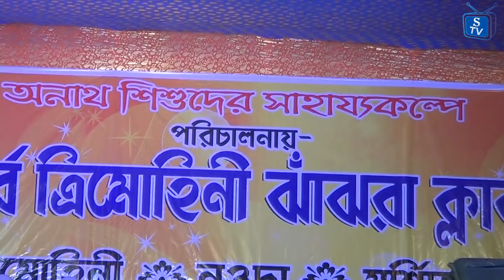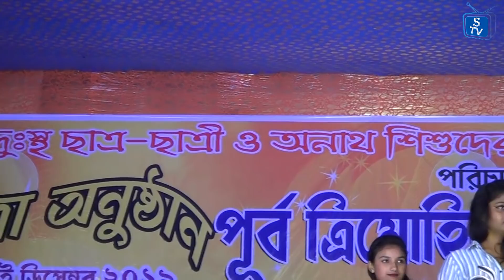Mojiborer Comedy || মজিবরের দম ফাটানো হাসির কৌতুক || Stage Live Stage Perfomance || Stage program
মজিবরের দম ফাটানো হাসির কৌতুক
Part-05
Mojiborer Comedy
Mojiborer Natok
Stage Live Stage Perfomance
Stage program
মজিবর বাংলাদেশের
বাংলাদেশের মজিবর মুর্শিদাবাদ
Mojiborer Funny Stage Perfomance
Mojiboer Sera Comedy
Trimohini Bichitra Anushthaner Monch Kapalo Mojibor
Bangladesher Comedian Mojibor Khola Monche Murshidabad
Mojiborer Funny Dance
Mojibor O Tar Dol Bol Stage Program
Trimohini Jhajra Club
Mojibo Comedy
Mojibor Natok
Mojibor Rahaman
stage performance
Stage Show

THIS IS AN ENTERTAINMENT CHANNEL. YOU WILL GET FUN FROM HERE. WE WILL TRY TO SHOW YOU REAL COMEDY VIDEO.